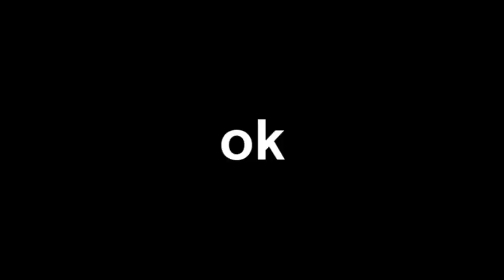DESIRE by asylumshit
Editor words:
yo,
finally back with a new ca edit (after a queit long ca break). But here it is. I'm actually not happy 'bout the result. Still hope you enjoy this peace of work. This is also my EBT Qualification video.

ALL CLIPS BY ME